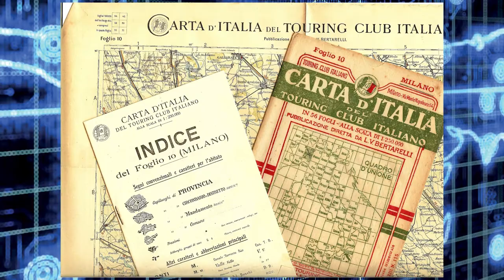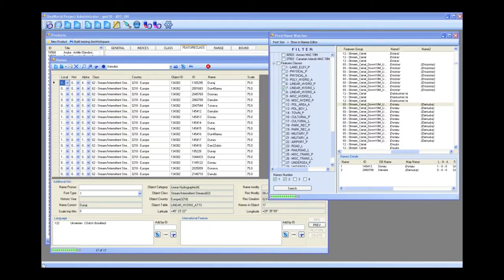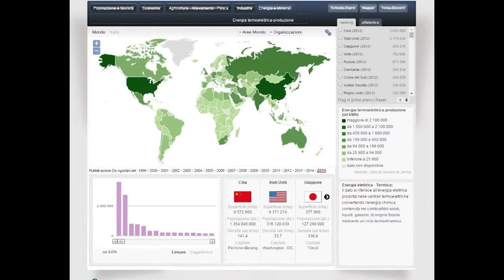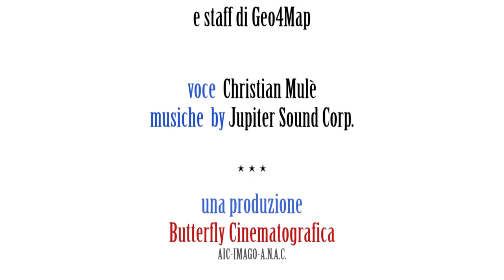Geo4Map, la storia della Cartografia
Entertainment and cultural events.
La storia della cartografia De Agostini.